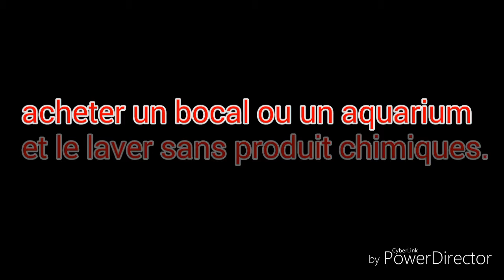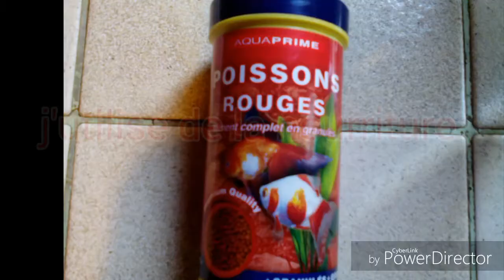Tuto: aménagement d'un aquarium pour accueillir un poisson rouge